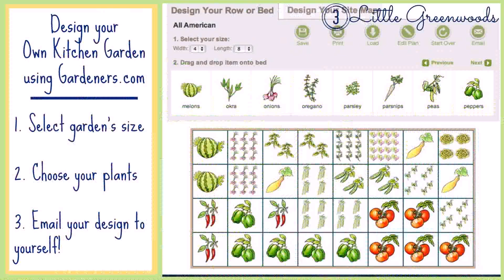Container Vegetable Garden Design Ideas - Gif Maker DaddyGif.com (see description)